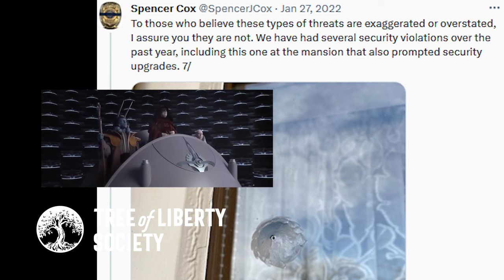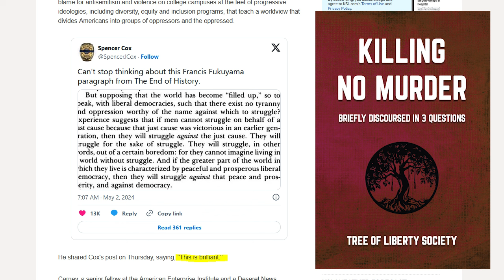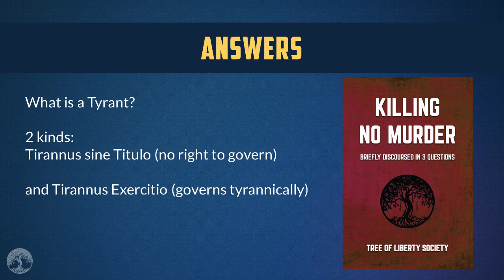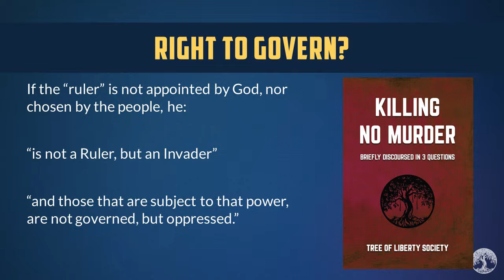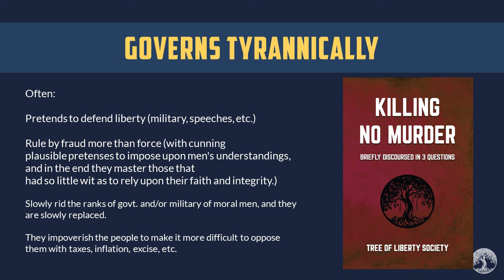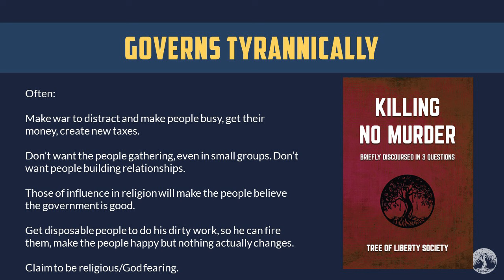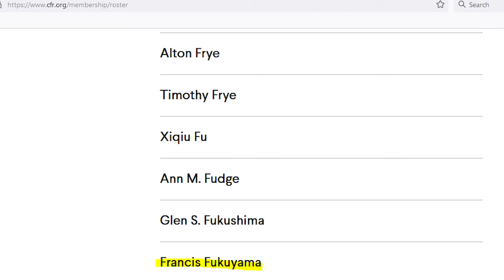Utah Governor - Naked Globalist